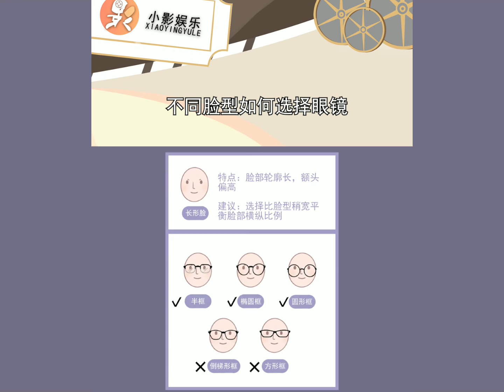不同脸型如何选择眼镜，照着这个找就对了